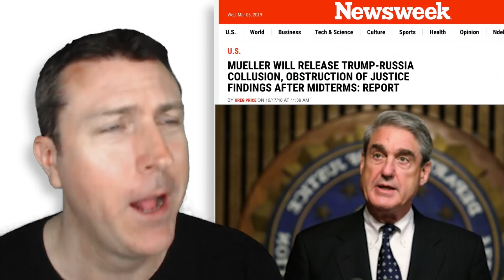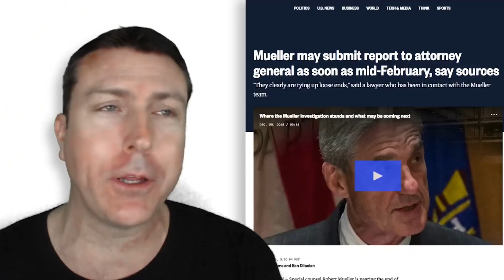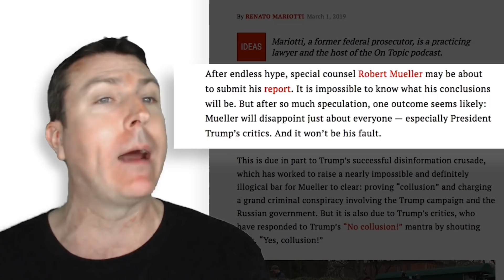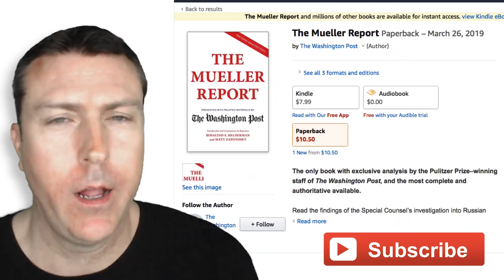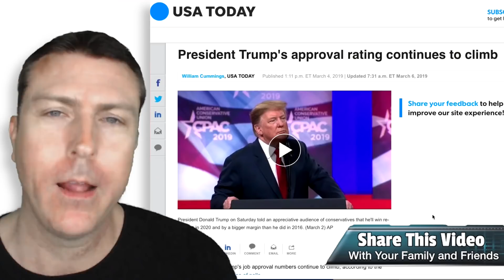Is It Finally Over?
📙 Order my book, "The True Story of Fake News" from Amazon or download the e-book from Kindle, iBooks, Google Play, or Nook.

Products I Recommend from Amazon